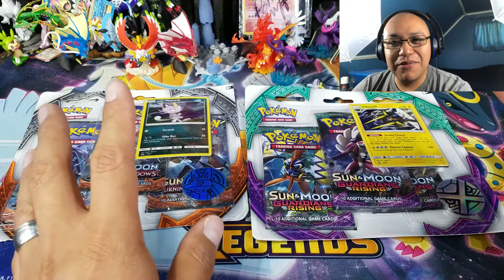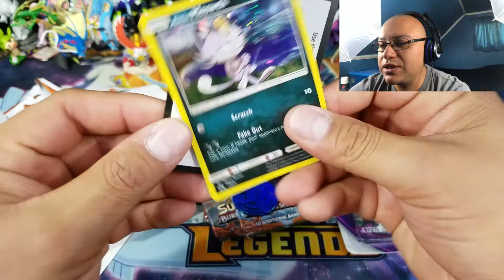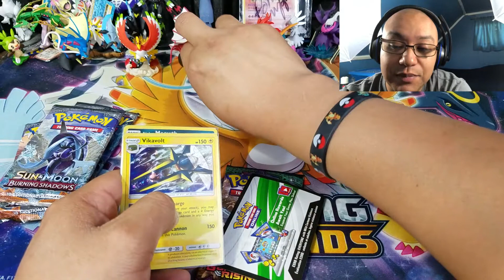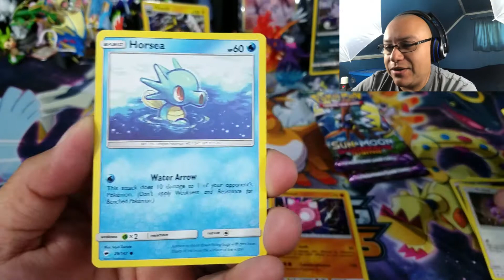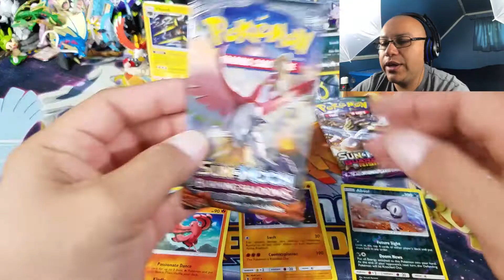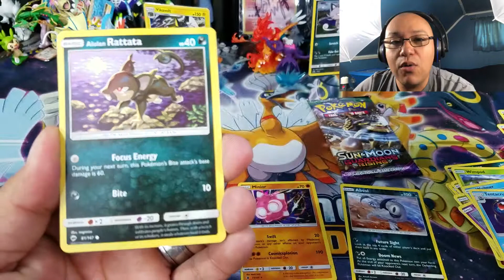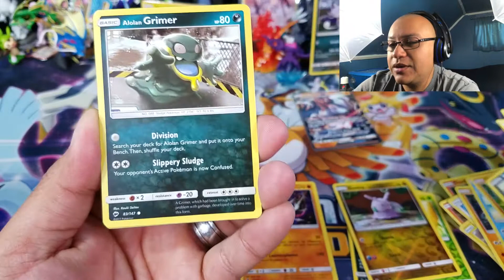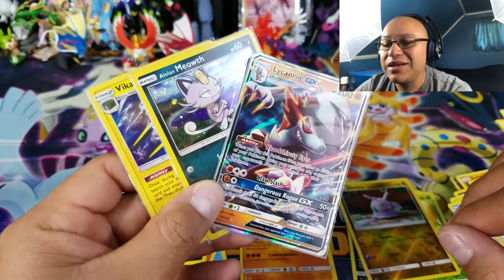THE POKEMON HUNT CONTINUES FOR THE HYPER RARE CHARIZARD AND THE DOUBLE COLORLESS ENERGY!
Hey all, here I continue the hunt for the hyper rare Charizard GX and the Double colorless energy secret rare!

Video #561

Daily code card winners:
1:Witchy Rocks
2:Kruniwolf
3:

1.Leave 1 comment only!
4.18 years or older to claim your prize or a parental approval if
under 18 years of age!

Ebay Store to purchase Custom Tins!